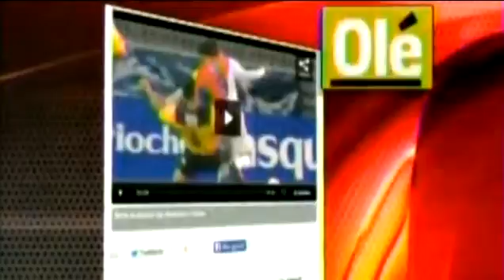Falcao Lesionado puede perderse El Mundial Brasil 2014